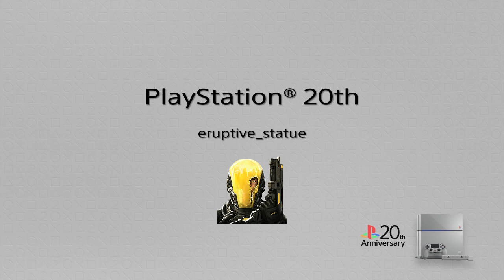Watching Videos on the Screen 3*